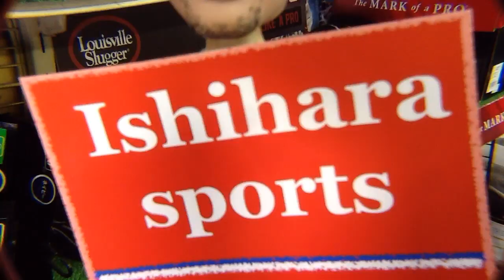「カラーオイル」補色 ”ブラック” グラブお手入れ Colored Oil【#2163】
今日のお手入れは「カラーオイル」になります。色あせたブラックレザーのグラブをゼットさんのカラーオイルでケアしていきます。
I use the colored oil this time. Thank you !